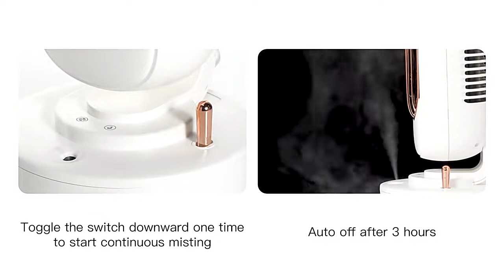Introducing the AirCooly Towel Fan, Humidifier and Air Quality Enhancer, Review, New Tech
Introducing the AirCooly, the first portable, personal towel fan and humidifier combo.

The first thing that anyone can notice about AirCooly is its unique size. This air cooler is lightweight and compact, unlike your typical heavy and bulky coolers. This will allow you to carry it anywhere trouble-free!

What’s even more exciting is its silent operation. AirCooly can operate for hours without producing a single sound. Getting a portable and quiet cooler is excellent news. Why? Because you can use it while sleeping or for your long-hour studying sessions. Finally, you can say goodbye to those loud and obnoxious fans!

Better yet, this great cooler is rechargeable via USB. In other words, you won’t have to deal with cables and cords that stress you out. You can also place it anywhere you like, from your bedside furniture to your office table!

​Last but not least, AirCooly has been described by thousands of users as one of the most cost-effective devices. This air cooler has an efficient runtime while keeping its consumption needs low!